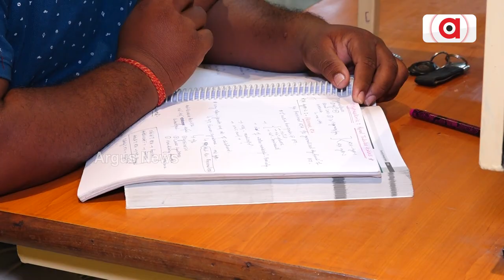Medical Students Being Forced To End Life Due To Mental Pressure Claims NMC Report